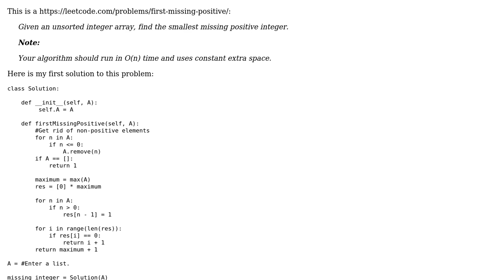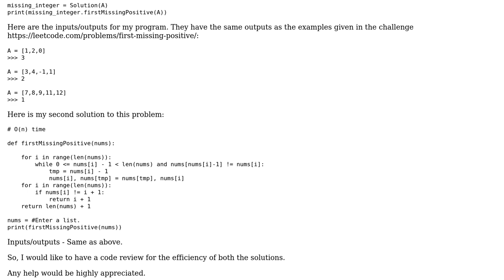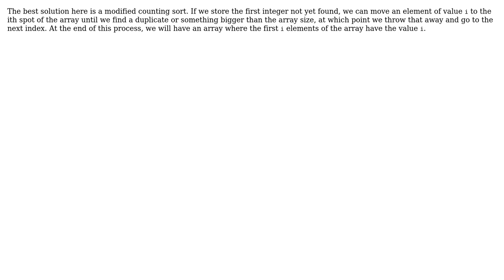Python program to find the first missing positive integer in a list (3 Solutions!!)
Python program to find the first missing positive integer in a list

With thanks & praise to God, and with thanks to the many people who have made this project possible! | Content (except music & images) licensed under CC BY-SA | Music | Images & others | With thanks to user Sedsarq user Oscar Smith user Justin user janos and the Stack Exchange Network Trademarks are property of their respective owners. You are responsible for your own actions.